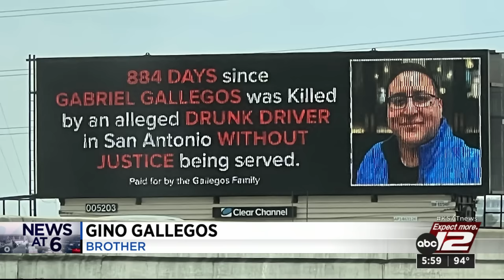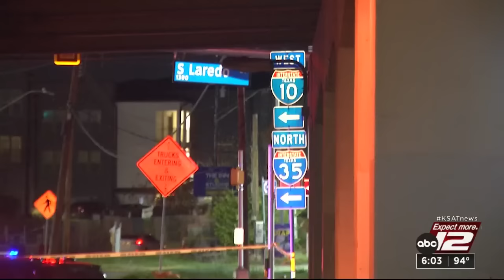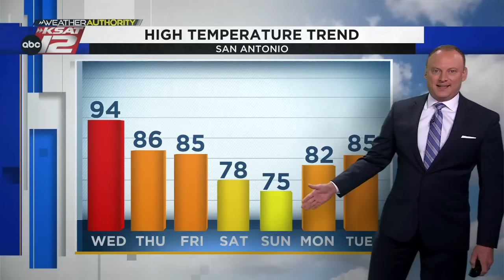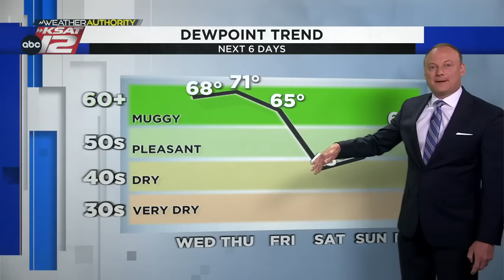KSAT 12 6 O'Clock News : Oct 03, 2023